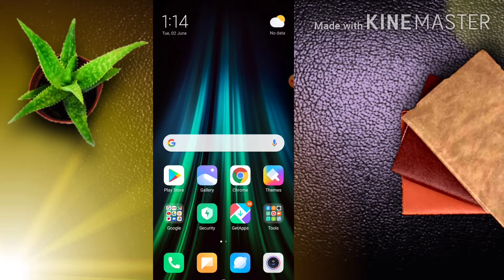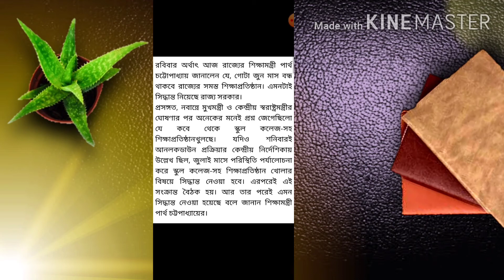রাজ্যর শিক্ষা প্রতিষ্ঠান কবে খুলছে ???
রাজ্যের শিক্ষা প্রতিষ্ঠান গুলি কবে খুলবে সেই বিষয়ে কিছু জরুরি আপডেট।।মাধ্যমিক রেজাল্ট কি ভাবে দেখবে মোবাইল এর   মাধ্যমে ।।